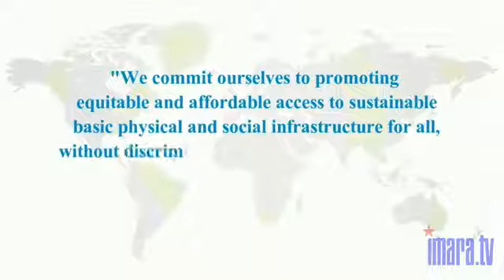Chronicles of Diana |IT"S MY FIRST TIME GETTING IT| MENSTRUAL HEALTH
Chronicles of Diana  is a monologue that highlights the struggles of youth in keeping up with positive approaches to sexual and reproductive health. Tackling themes on menstrual health, HIV/AIDS, Safe Sexual Behavior and combating discrimination.